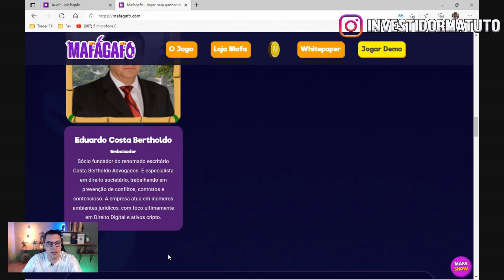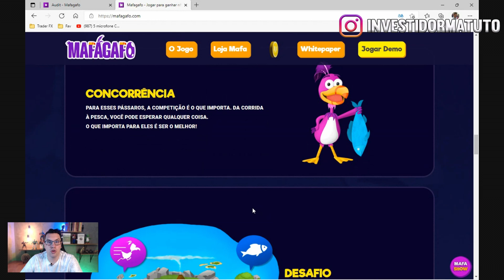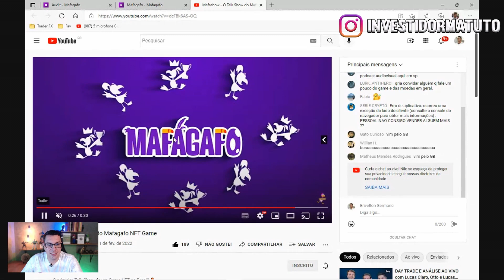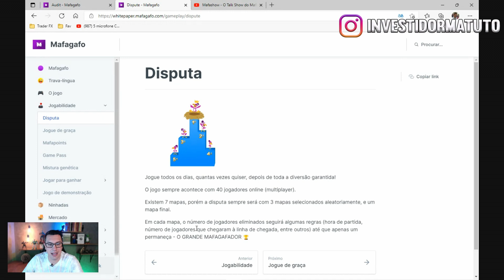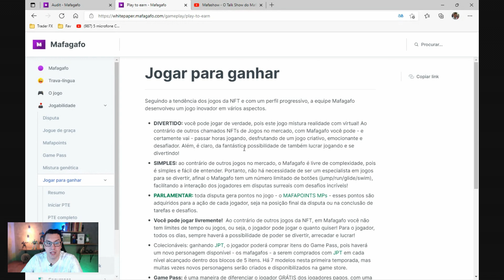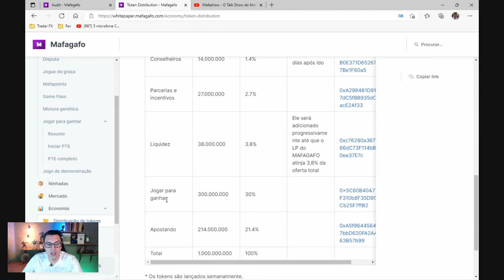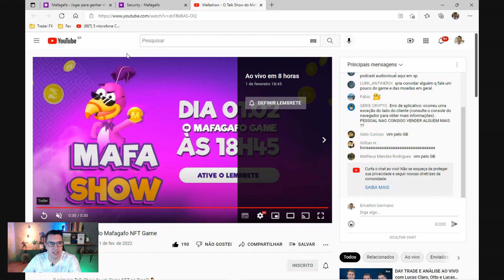MAFAGAFO GAME NFT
Fala investidores bão demais da conta?

Mafagafo é um jogo NFT com um perfil único e singular, que se destaca pela sua excepcionalidade. Destina-se a quem procura aliar diversão e rentabilidade ao mesmo tempo!

📍Links para fazerem suas análises

📍LINK ABERTURA DE CONTA NA BINANCE, onde você tem desconto de 10% nas taxas de corretagem quando houver a incidencia.

▲▲ ▲ MUITO IMPORTANTE ▲ ▲ ▲

As informações deste canal do YouTube e os recursos disponíveis são feitos para fins educacionais e nunca devem ser usados ou entendidos
como recomendações de compra ou venda de ativos, moedas ou índices.

Do investors speak too much of the account?

Mafagafo is an NFT game with a unique and singular profile, which stands out for its exceptionality. It is intended for those looking to combine fun and profitability at the same time!

🔗Project Links 🔗

📍Links to make your views

📍 REGISTER, review by this link your free registration.

🌐 CONNECT WITH MATUTO 🌐